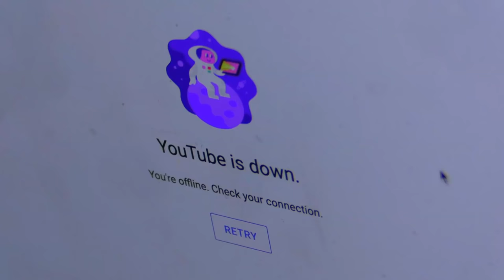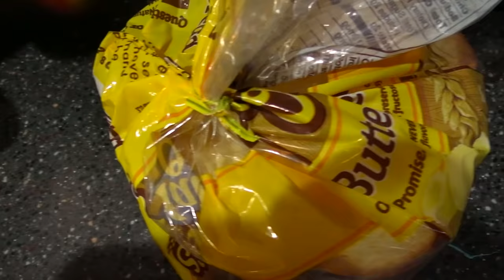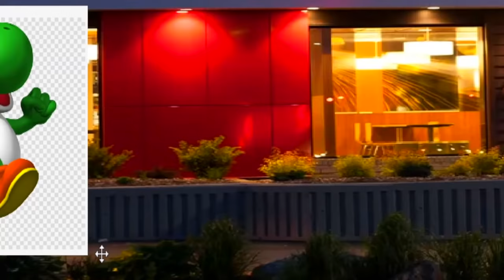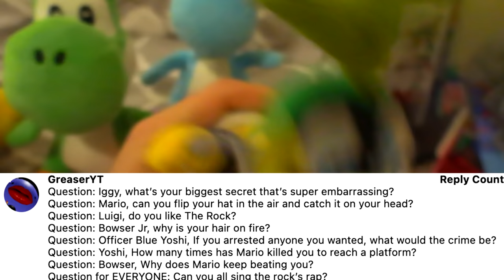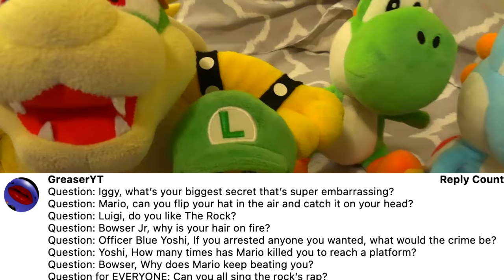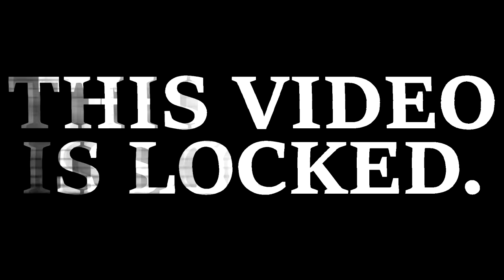Crazy Mario Bros: The 500,000 Subscribers Q&A!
Mario, Luigi, Bowser Jr, and Bowser answer YOUR QUESTIONS to celebrate 500,000 subscribers!
Follow more of my social medias!
Similar to "Crazy Mario Bros: Bowser Jr's PS5!" and "Crazy Mario Bros: The 300,000 Subscribers Party" this is a CMB plush video, just like SML "SML Movie: The To Go Box!" , Gabe's World "Gw Movie- Game Night!!" and MagicalMarioBros "MagicalMarioBros: Would You Rather 2!" Bowser and Jr are also in this video, and Yoshi and Iggy and police officer. Funny mario luigi bros video 2022 :)

SocialBlade says I won't hit it until Summer, let's PROVE THEM WRONG! Also like the video. I'll post my next video at 10,000 likes.

Thanks @v1ncecuh for voicing Jrs deep voice